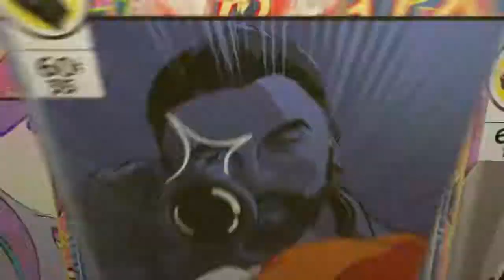Bo4 17-2 SnD